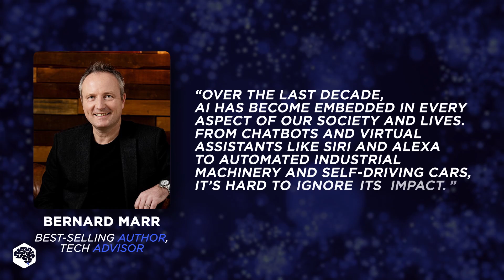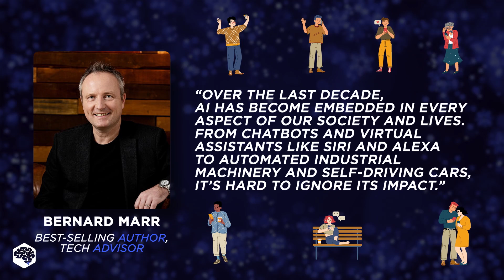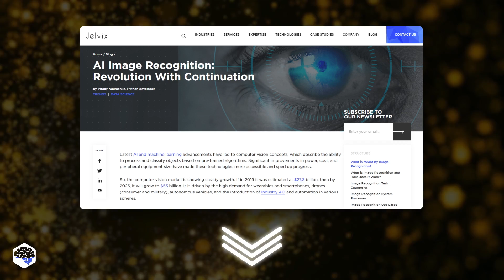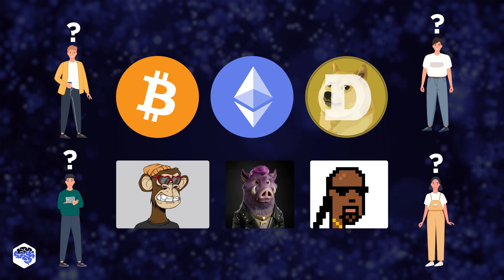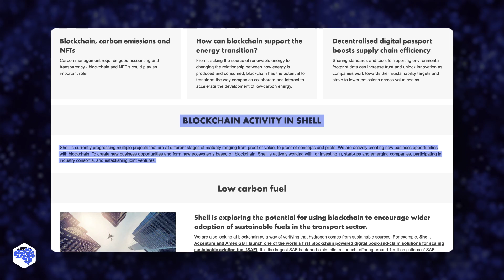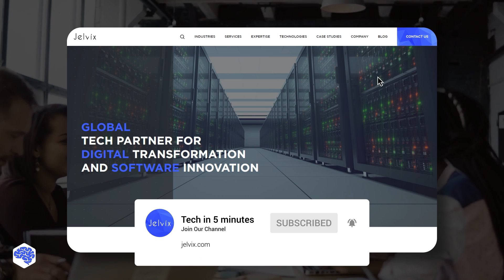Don't get left behind: Essential tech trends you definitely need...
Happy Holidays! Let's review top tech trends for 2023!

▶ Time codes:
00:00 Top tech trends for 2023
00:38 Artificial Intelligence
02:21 Metaverse
03:29 Web3
04:46 Contact Jelvix

▶ About this video:
The year 2022 is coming to an end. This year was challenging, but our task is to move forward despite all the difficulties. The Jelvix team wishes you an excellent start to 2023, and as a gift, we've prepared a list of the most likely IT trends for the coming year. Watch the video to the end, and we'll tell you what our world will look like in the near future.